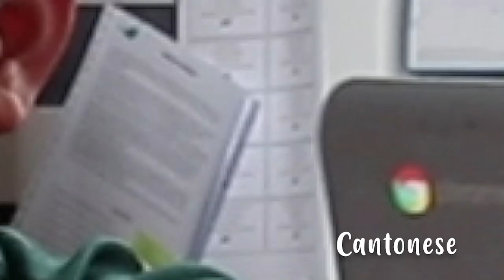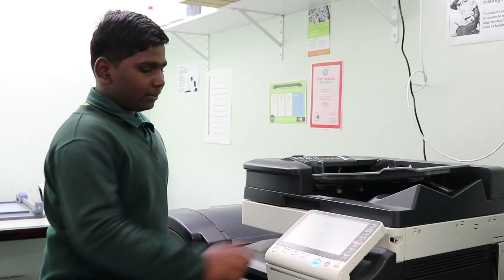SWIS Welcome Video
South Wellington Intermediate School is a diverse school made up of many cultures. Join us as we welcome you through the languages that are found within our school population.